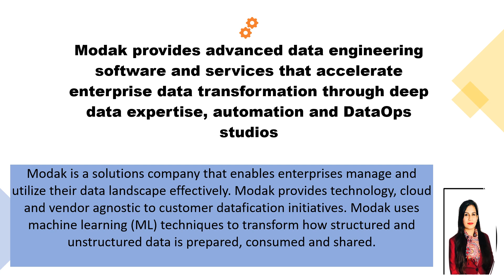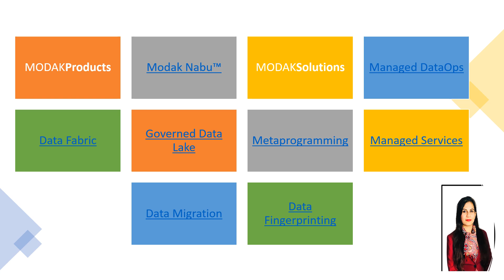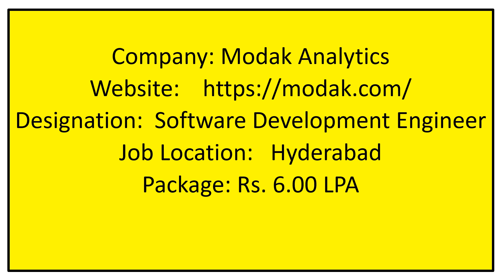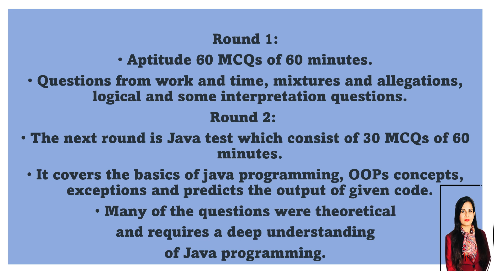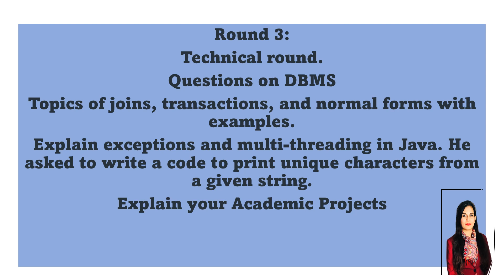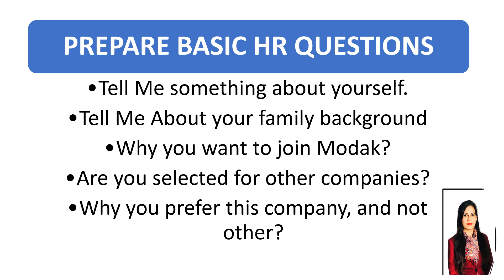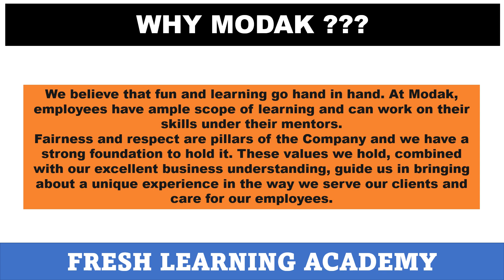🔴 Modak Analytics interview Questions| Salary 6 Lakhs for Freshers | modakanalytics Hiring Freshers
list=PL4sqPbOEYWk3mGmypDlhSWqs2Q4Lh3t1N